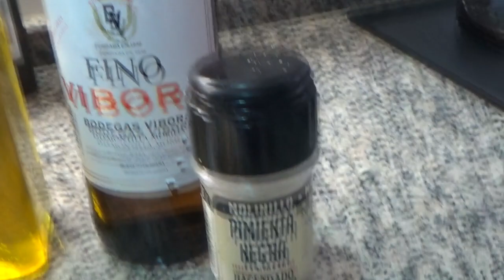Pollo Con Patatas Y Romero Al Horno